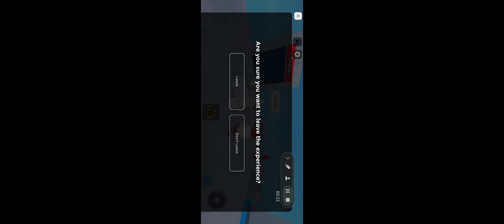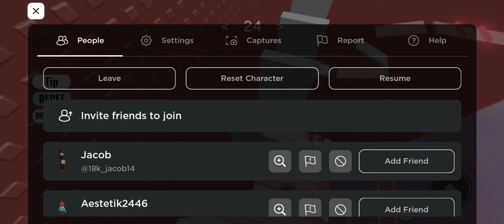odpowiadam na pytanka piszcie więcej kom a ja na nie odpowiem